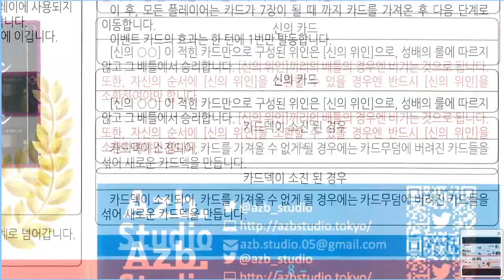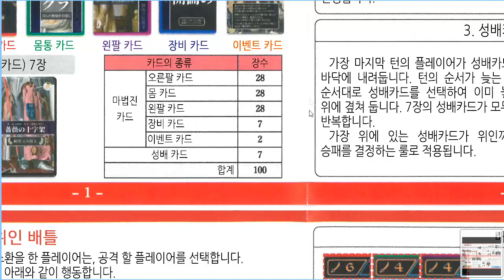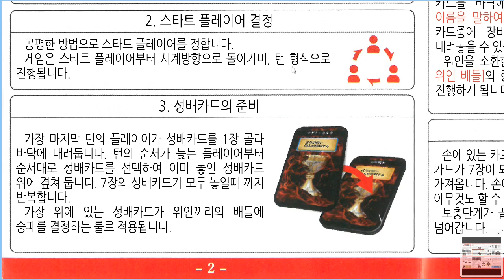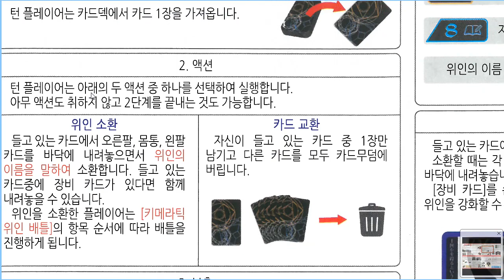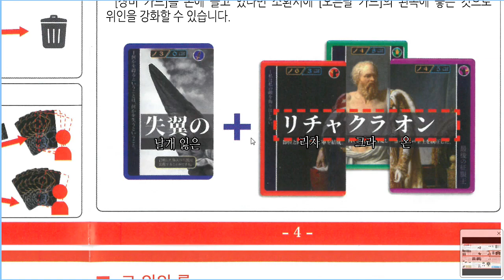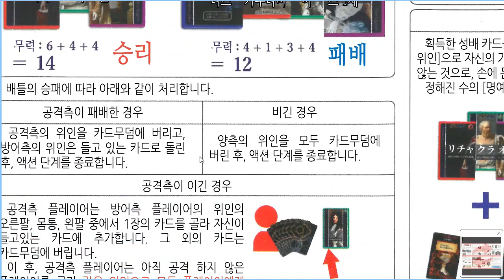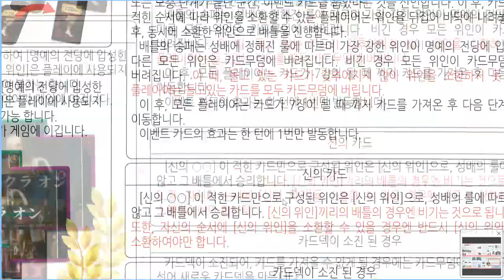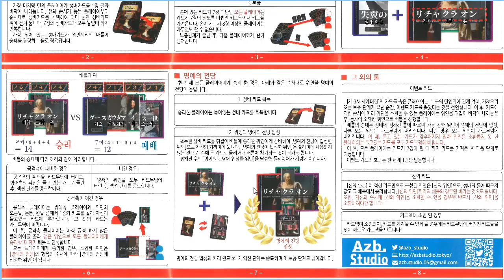소크라테슬라 규칙서 한국어 번역 피드백(to 쟈루쟈루님) - KIMKUN의 번역 교실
네이버 카페 보드게임 번역모임에서 쟈루쟈루님께서 올려주신 소크라테슬라 규칙서 한국어 번역에 대한 피드백입니다.